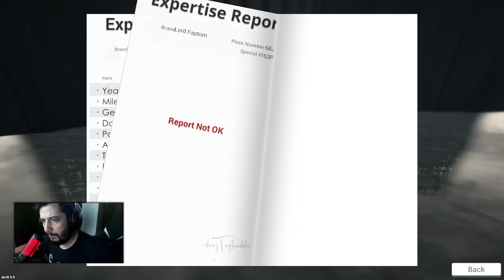კოლექციის მოხოდვა დავიწყე - Car For Sale #6